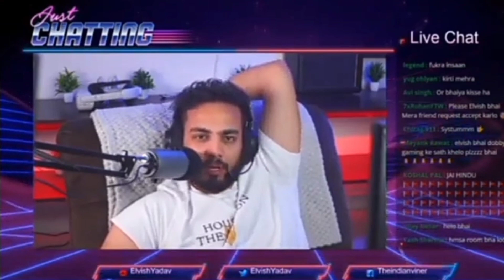Elvish yadav Big Boss Entry Elvish Bhai Ko Full Support Big Boss OTT Me Elvishyadav vlogs Video